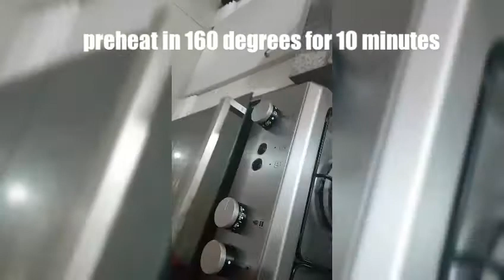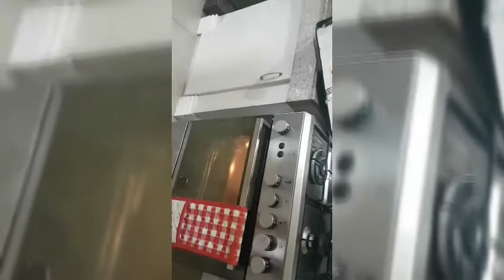How to make kuya Daryl's banana bread version!